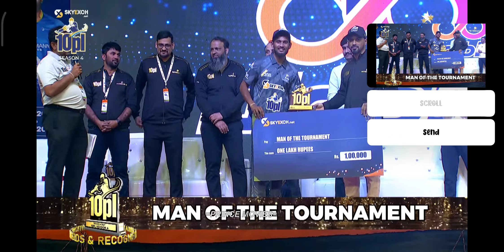10 PL SEASON 4 PLAYER OF THE TOURNAMENT AMBADI SHELAR STAR PRATHMESH_THAKRE.........